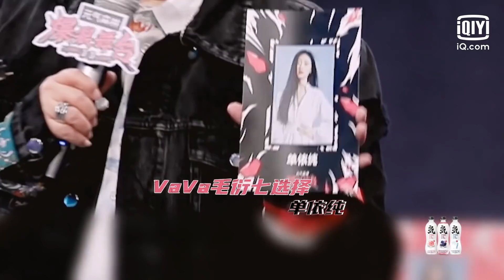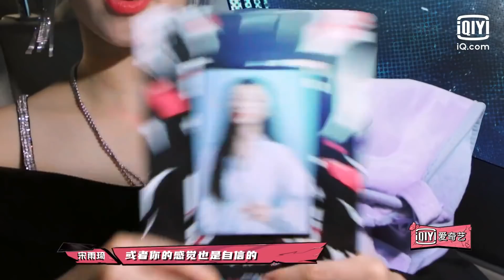单依纯内投垫底将无缘公演舞台 宋雨琦THE9安崎送上暖心鼓励 | 爆裂舞台 EP02 | Stage Boom | iQiyi精选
《爆裂舞台》每周四、周五更新，会员可抢先观看！多语字幕观看敬请登录iQiyi海外站或下载iQiyi国际版APP，还有更多独家资源等着你！

节目将在2021年发起一场特别音乐企划，为已出道但缺乏舞台的实力女音乐人，打造顶级爆裂舞台。 通过争夺33个限定公演舞台，经由专业评审、行业评审等最终选拔一位爆裂icon，并提供顶级行业资源。